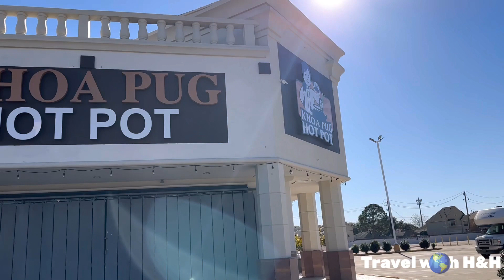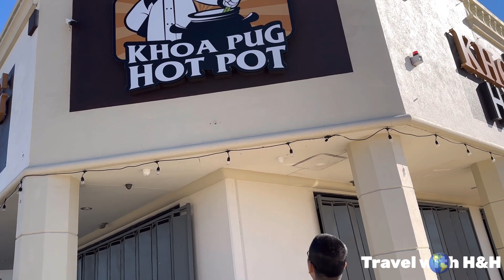Ghé Vào Nhà Hàng Khoa Pug HotPot Ăn Thử…Quá Thất Vọng!??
Hôm nay Travel with H&H lái RV chở gia đình ghé vào nhà hàng Khoa Pug Hot Pot ở tp Houston tiểu bang Texas để ăn thử. Tại sao tụi mình quá thất vọng khi ra về? 🤷‍♂️

Hãy vào xem các chuyến du ngoạn với RV:

Lái RV Vô Rừng Sâu Vào Ban Đêm Nguy Hiểm Muốn Rớt Tim.. và Cái Kết!??
Lái Nhà Di Động Từ Mỹ Tới CANADA.. Bị Ém Giá Tiền Canada Tại Biên Giới!😏
Đi RV đến tiểu bang lịch sử có kiến trúc độc nhất vô nhị ở Mỹ